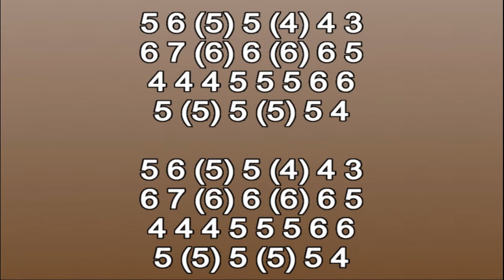HEART OF GOLD HARMONICA ( C DIATONIC ), ARMÓNICA C, BLUES HARP C, GAITA DE BOCA C, MUNDHARMONIKA C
HEART OF GOLD HARMONICA THEME ON MOUTH ORGAN C,
HEART OF GOLD HARMONICA THEME MUNDHARMONIKA C
HEART OF GOLD HARMONICA THEME ON HARMONICA C
HEART OF GOLD HARMONICA THEME THEME ON HARMONICA C